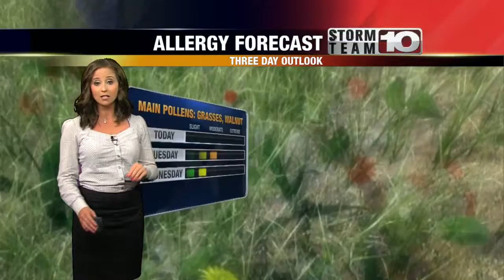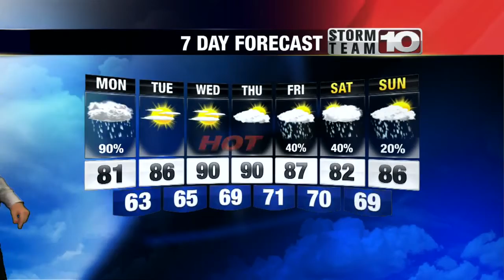Monday Morning Forecast